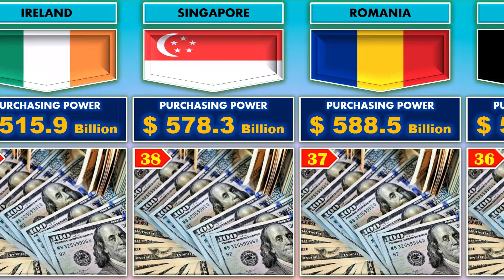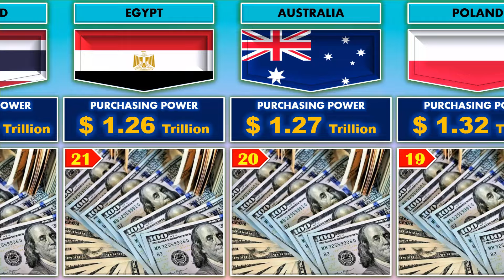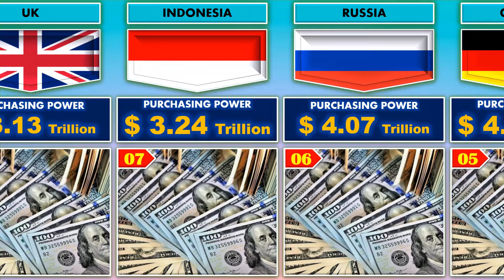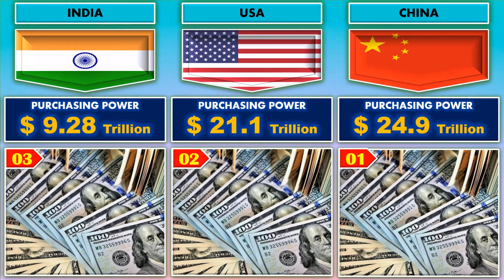List of Most Purchasing Power Countries in 2024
Purchasing Power by Country in 2024.

This video is all about the richest countries in the world by Purchasing Power by Country in 2024.

Purchasing Power:
The rate at which the currency of one country would have to be converted into that of another country to buy the same amount of goods and services in each country.